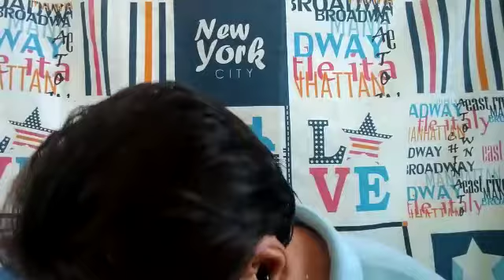CNEC SJB 2020 – (13-07-2020) – 7º ANO – INGLÊS – PROF. PAULO